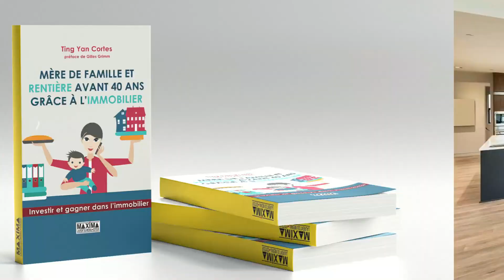Des astuces pour vous aider à réduire les frais de notaires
▬▬▬▬ SESSION STRATEGIQUE OFFERTE ▬▬▬▬
▶︎ Envie d’aller + vite et + loin, une session découverte d'une heure vous sera offerte.
Vous repartez avec un plan d’action pour vous aider à avancer dans votre projet.
Voici le lien pour prendre un rdv

▬▬▬▬ MON LIVRE ▬▬▬▬
▶︎ Pour commander mon livre « Mère de famille et rentière avant 40 ans grâce à l’immobilier », je vous invite à cliquer sur le lien

▬▬▬▬ FORMATION OFFERTE ▬▬▬▬
▶︎ Pour télécharger gratuitement ma formation « Les 5 astuces pour dénicher les biens avant les autres sur leboncoin », merci de cliquer sur le lien

▶︎ Quelques astuces pour vous aider à économiser des frais de notaire, à savoir une économie de plusieurs centaines d’euros.

▬▬▬▬ QUI SUIS-JE ? ▬▬▬▬
Je suis Ting Cortes, auteure du livre " Mère de famille et rentière avant 40 ans grâce à l'immobilier", préfacé par Gilles Grimm. Coach et auteure, j’accompagne les débutants à investir dans l'immobilier et à générer du revenu passif. J’ai atteint la liberté financière grâce aux cashflows dégagés par mes 7 biens immobiliers situés en région parisienne. Aujourd’hui, à la tête de plus d’un million d’euros de patrimoine, j’accompagne les débutants à bien comprendre l'immobilier, à oser franchir le premier pas dans l'investissement, à trouver le bien qui s'auto-finance et à générer du cash-flow positif.